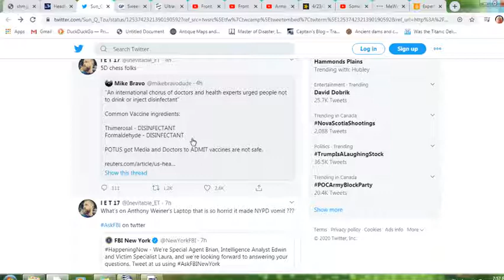Epic Trolling - Disinfectant